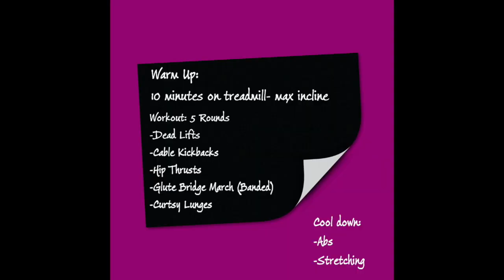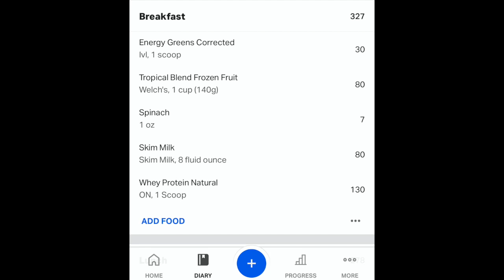Day In The Life | Fitness, Farming and Family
Hey Friends!
In this video I take you along for what an average day looks like in my life. I take you along for morning chores, the gym, meals, and time with the family at a play!